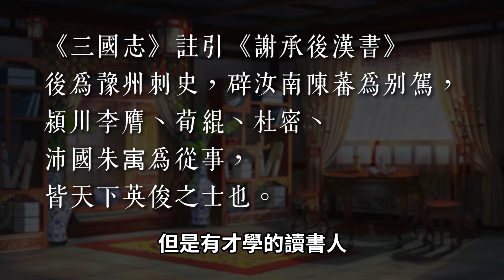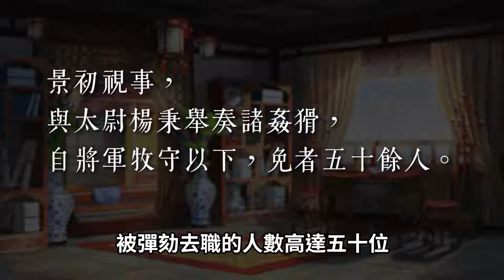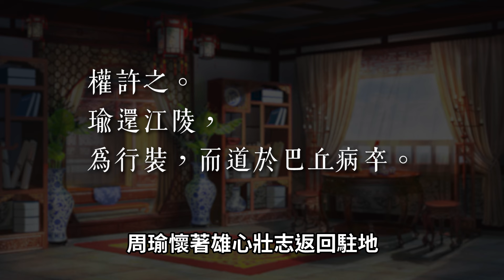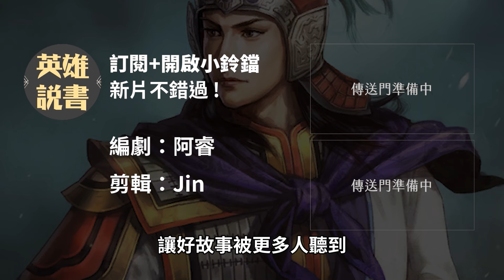三國「最強偏將軍」周瑜，為何值得東吳孫家永遠感謝他？｜【三國說書】EP153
各位期待的「東吳國母」登場了～

編劇：阿睿
剪輯：Jin